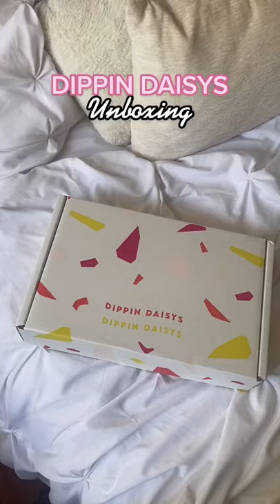Dippin Daisy's Swimsuit Unboxing